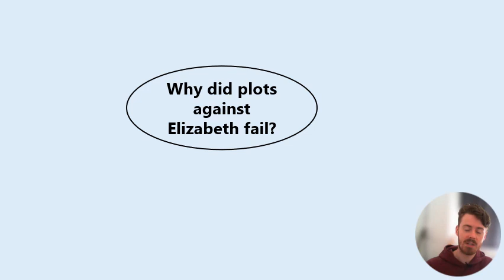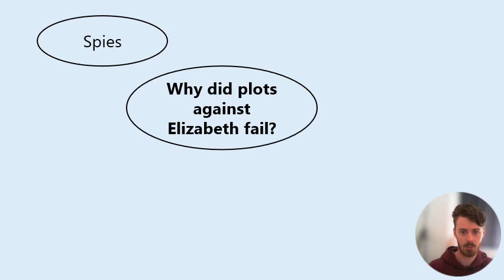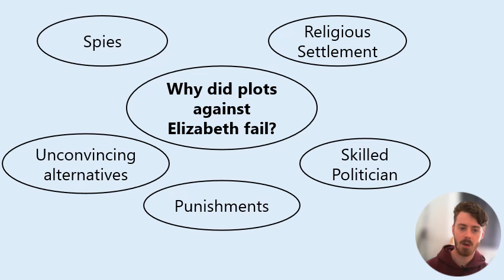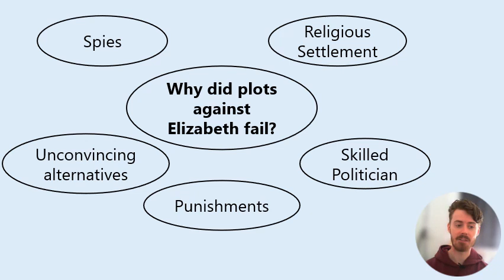Why did rebellions fail?